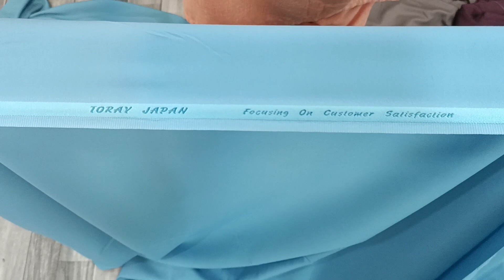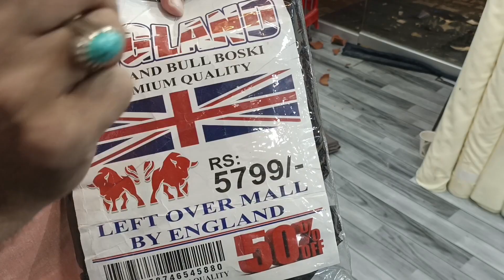Mae Kamai Nahi Sirf Khidmat Kar Raha Hun | Pakistan Biggest Wholesale Cloth Market Lahore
Original Imported Branded Gents Clothes Wholesaler Lahore ||

Mamu Lace Khan Lahore Landa bazar Railway Station
Near Babu Hotel New Market